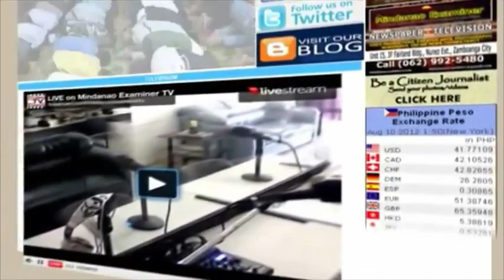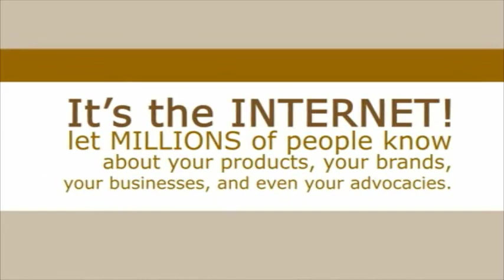Radyo Mindanao May 03, 2019